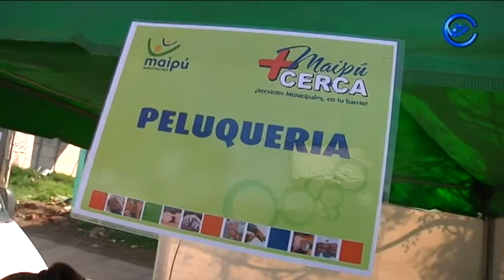Maipú más Cerca Casa del Adulto Mayor